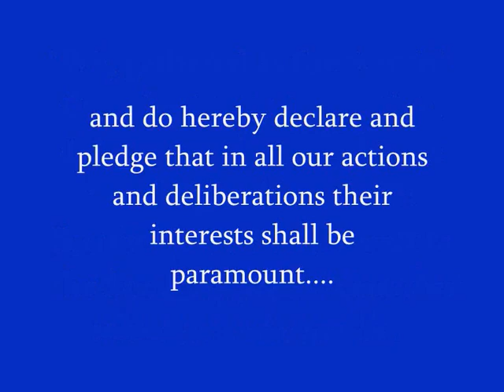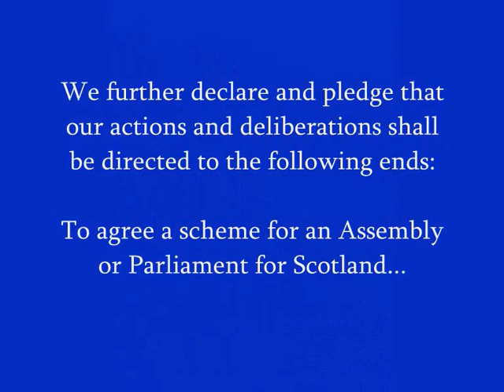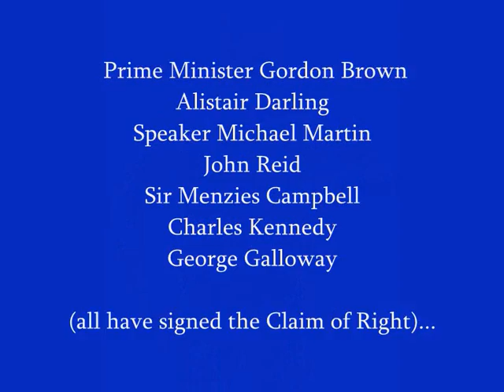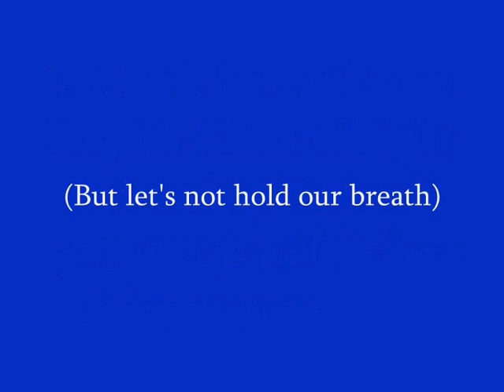Scottish Claim to Right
It is fundamentally wrong and unjust that our leader has pledged to use his authority over England in the interests of what is becoming a foreign country, his country, his people and his future.

It is offensive, racist, corrupt, deceitful and surely against the oath that he took when he took up office as an MP.

He is (in effect) the Prime Minister of ENGLAND with little influence or clout in Scotland.

We should not allow him to remain unchallenged on an oath to use England and her wealth and well being in the interests of furthering his own country.